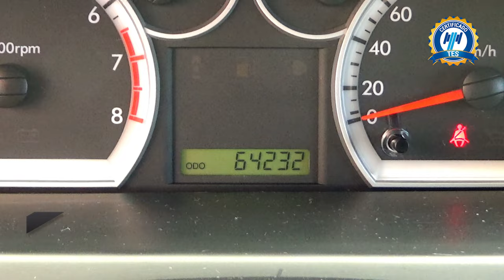Chevrolet / Aveo / 2017 - 15308